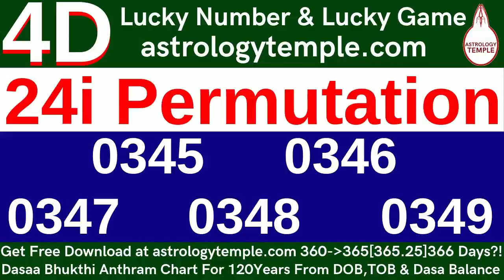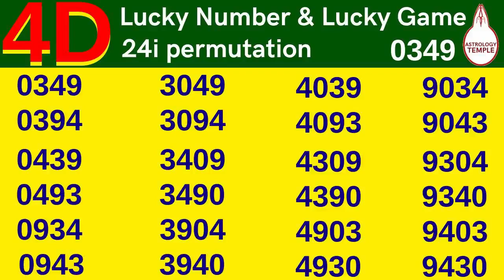4D Lucky Number Today|LOTTERY|TOTO|MAGNUM|DAMACAI|4D CHART | 4D Lucky Game | 4D Live Today|4D Result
4D Lucky Number Today|LOTTERY|TOTO|MAGNUM|DAMACAI|4D CHART | 4D Lucky Game | 4D Live Today|4D Result
4D 4D Lucky Number | 4D Lucky Game | 4D Lucky Number| 4D Adhirshta Enngal | 4D Adhirshta number
4D Lucky Game | 4D Lucky Numbers Research | 1i 4i 6i 12i 24i  ibox
4D Lucky Numbers Compatibility  .
4DLuckyNumber 4DLuckyGame 4D Results 4d perdiction magnum 4d result malaysia toto 4d magnum toto singapore
sports toto draw  sports toto live draw video  4d result today  4d result malaysia today
Today 4D Results Magnum Toto Damacai | 4d Malaysia Result Live Today | Today 4d Result

Accurate Current Dasaa Bhukthi Antharam Chart for 120 Years From Date of Birth,Time and Horoscope Dasaa Balance  Multi Lingual   16 A4 pages                          No Service Charge ; Local Print Cost Only ; Not For Sale.   First & Only Created By: N.Ravi Rangaswamee., M.A.,PG.D.E.A., ct:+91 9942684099 use & share.. Thanks..

N.Ravi Rangaswamee,M.A.,PG.D.E.A.,  Astrological Compatiblity Research,Training & Prediction Professional  ASTROLOGY     NUMEROLOGY    NAMEOLOGY      VAASTHU     MARRIAGE MATCHING      PARIHAARAM @ REMEDY